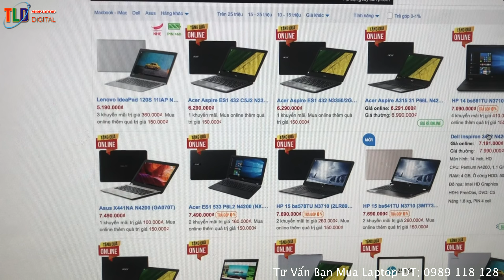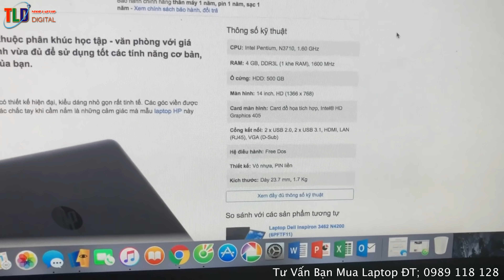Laptop Mua Siêu Thị Giá 5 Đến 7 Triệu Có Làm Đồ Hoạ Và Chơi Games Được Không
Hôm nay kênh công nghệ TLD mình nhận được câu hỏi của 1 bạn độc giả là '' hiện em có tầm tiền từ 5 đến 7 triệu em muốn mua một chiếc Laptop chơi games và làm đồ hoạ nhẹ, nhưng em vào siêu thị mua mới thì chỉ được giới thiệu những chiếc Laptop rất yếu chạy CPU kiểu như Petium, hoặc Celeron, ram có 2GB hoặc 4GB cho em hỏi những chiếc Laptop này có chơi được games nặng và đồ hoạ em hay dùng như 3D, photoshop và một số phần mềm chỉnh sửa ảnh em hay làm không? ''

Trả lời

Thưa các bạn với tầm tiền như vậy các bạn mua Laptop mới thì nó chỉ đám ứng được các nhu cầu đơn giản của một chiếc máy tính đó là làm văn phòng, xem phim, giải trí, chơi nhưng games đơn giản nhẹ nhàng, web games.

Nếu chúng ta sử dụng đồ hoạ thì vẫn có thể làm được nhưng nó chậm và chỉ làm những tác vụ đơn giản...

Nếu như tầm tiền này mà các bạn mua Laptop muốn cấu hình cao và có thể chơi games và làm đồ hoạ thì chúng ta mua những máy cũ đã qua sử dụng chủ yếu mode đời 2012 đến 2015 tuỳ cấu hình, nhưng đồ cũ thì các bạn biết là nó có rủi ro cao hơn với đồ mới. Nếu các bạn có mua thì nên tham khảo các cửa hàng bán uy tín và chú ý đến Pin và ổ cứng dòng này thường đã kém nhiều.

Nếu mua máy Laptop cũ thì nên yêu cầu cửa hàng bán nâng cấp ổ cứng SSD và Ram tối thiểu 4GB, CPU từ thế hệ 2 đến 5 nhé! đời CPU thấp quá thì không nên mua.

Còn nói thật với các bạn chứ nếu thật sự muốn mua một chiếc Laptop chơi games và làm đồ hoạ ngon lành mà mua hơn thì ít nhất trên 20 củ nhé!

Còn mua cũ thì tầm 10 đến 20 củ là quá ngon rồi.

Riêng mấy anh em mà làm đồ hoạ và chơi games chuyên nghiệp thì ít nhất Laptop phải tầm trên 15 củ mua cũ còn mới trên 25 củ thì mới gọi là cơ bản.

Riêng mấy ông Laptop chơi games đồ hoạ cao cấp thì xác định là trên 30 đến 60 triệu nhé! có con Laptop đời mới toàn từ trên 80 củ.

Xem giá máy games và đồ hoạ chuyên nghiệp tại đây